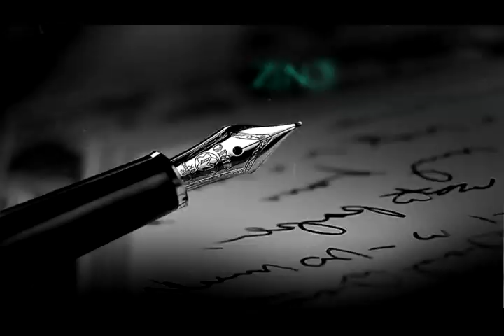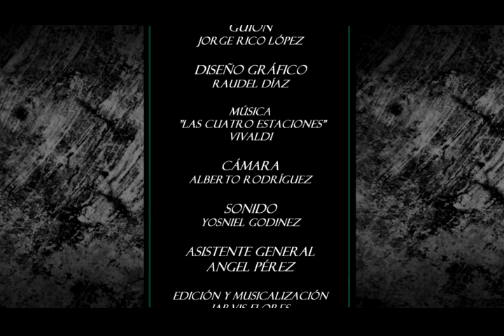Cercania BIENAL DE TALLA OK